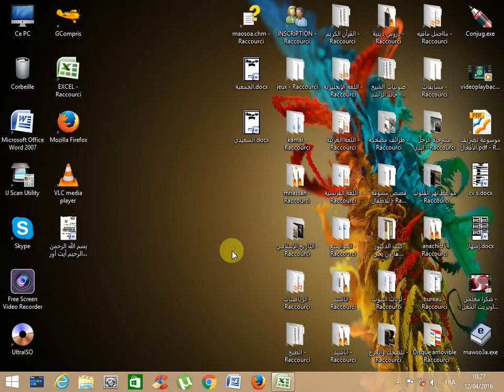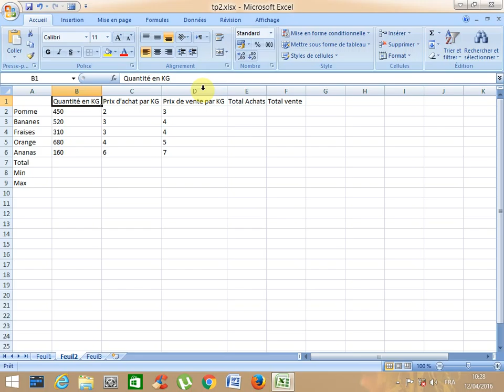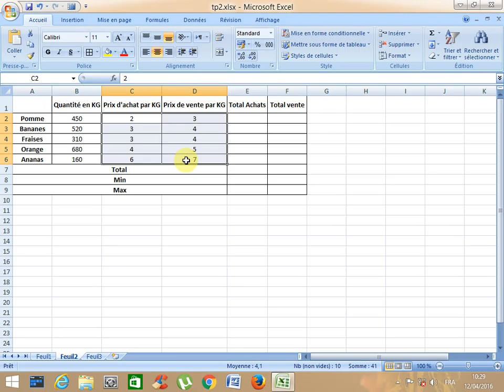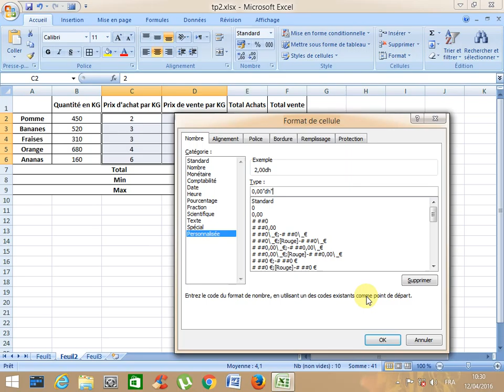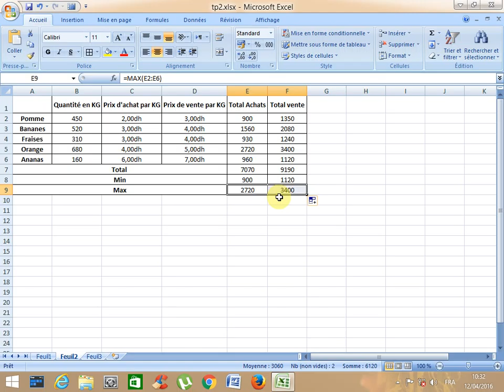سلسلة دروس تعلم إكسيل تمرين4